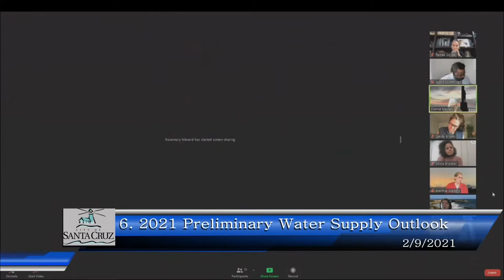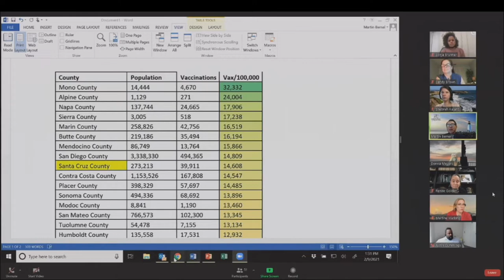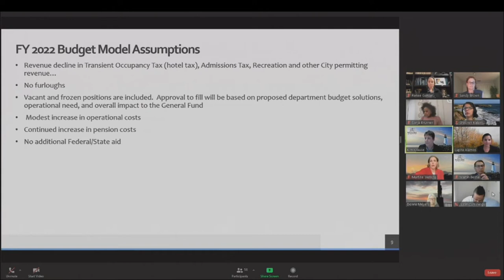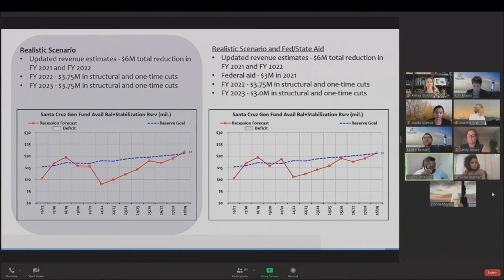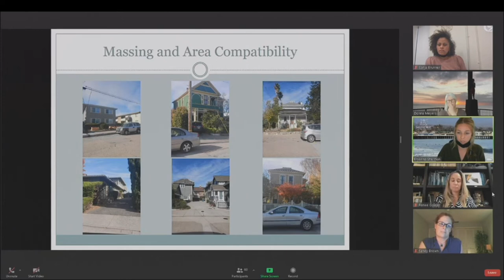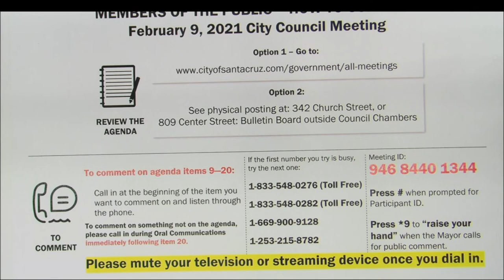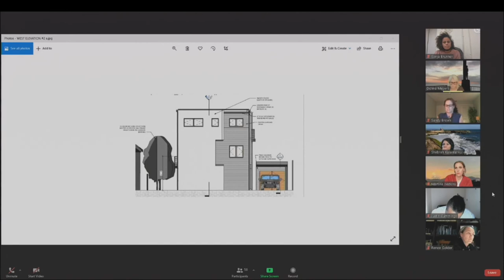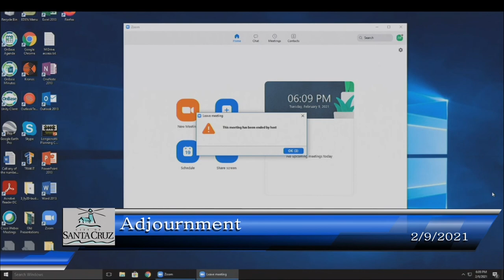Santa Cruz City Council 2/9/21